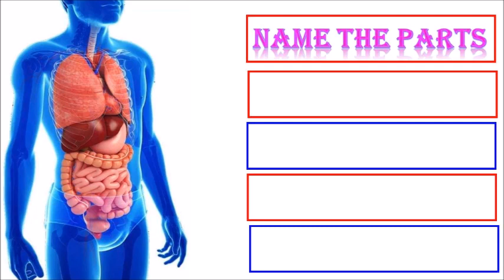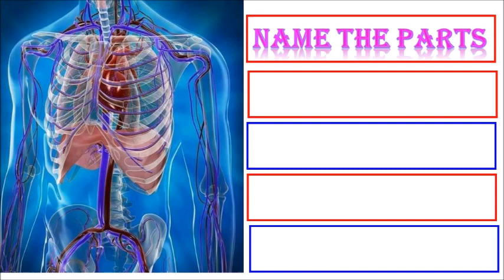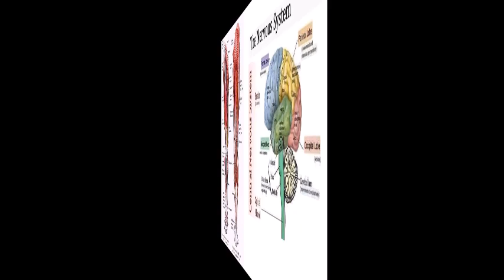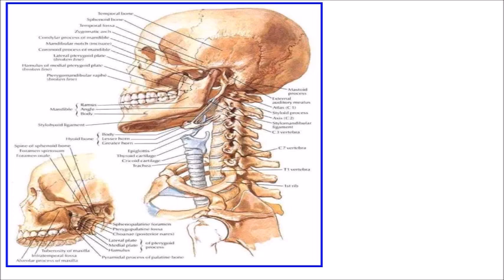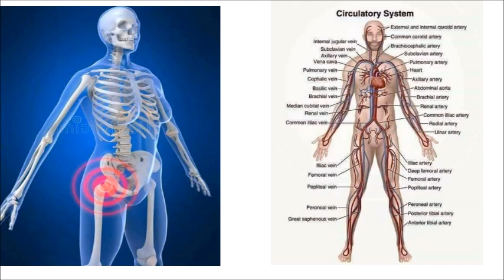SCIENCE CLASS 8, 9 10 HUMAN BODY IN 3D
SCIENCE FIGURES IN 3D